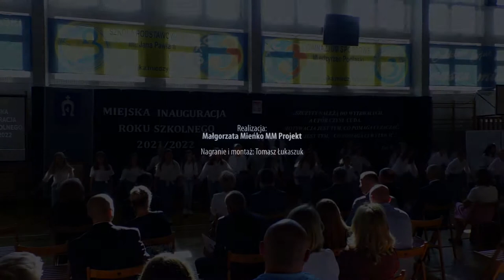Miejska inauguracja roku szkolnego 2021/22 w Międzyrzecu Podlaskim